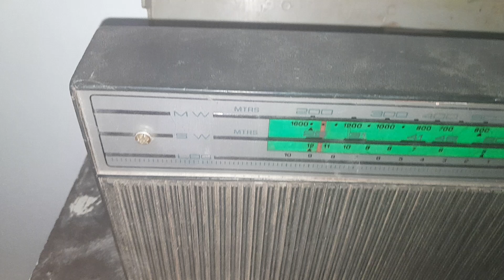Israel 🇮🇱 new on old Tangister radio